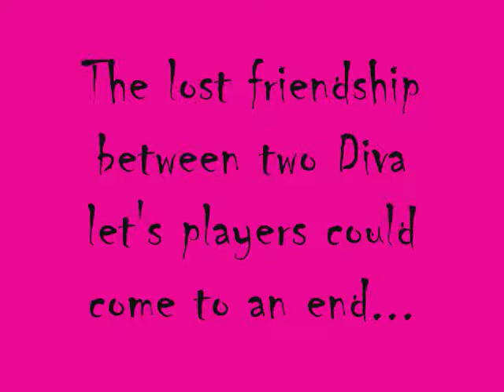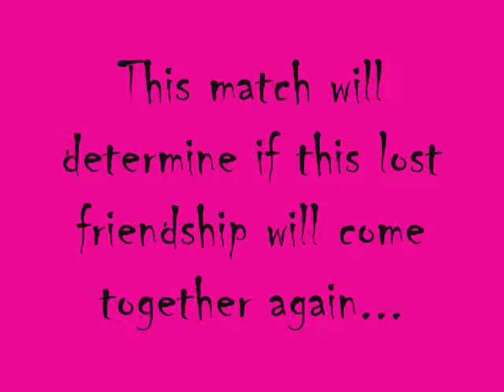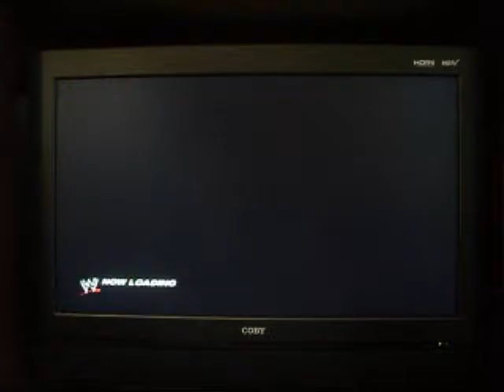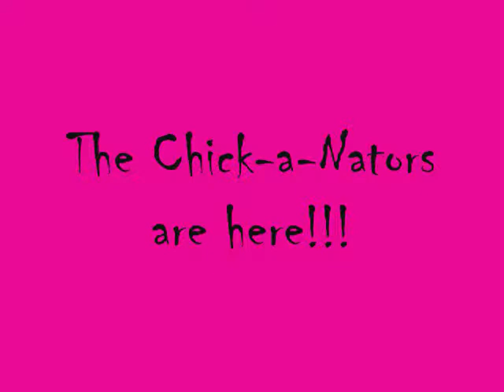imigie vs Heaven [Will They Reunite] (WWE Hell In A Cell)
Will the Chick-a-Nators remain together?